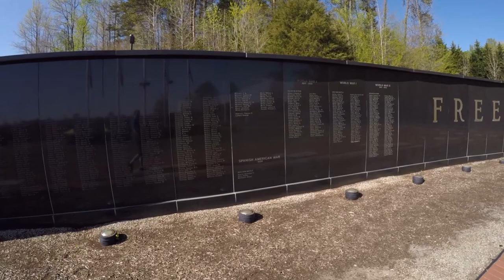MTBPlanB Last ride on the 2015 Santa Cruz 5010 at Anglers Ridge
Headed north to Danville, VA to ride Anglers Ridge.  Little Pisgah was a good warm up for steep switchback climbs of Witchback.